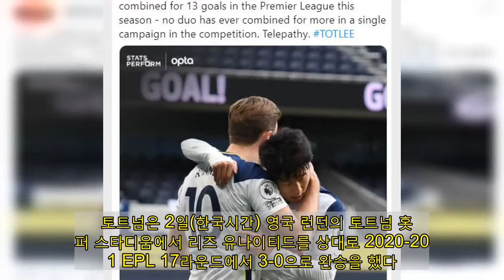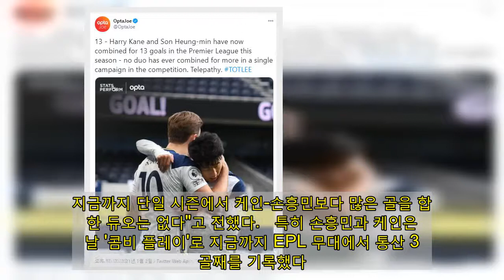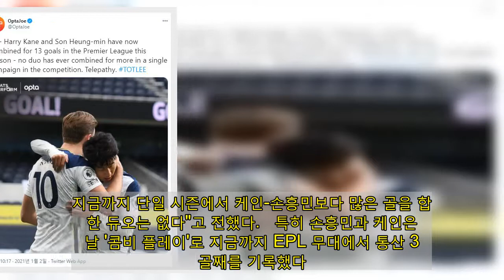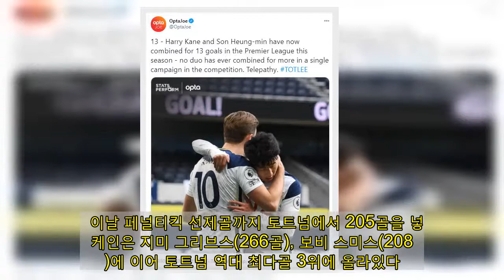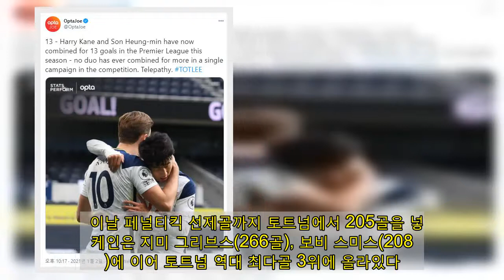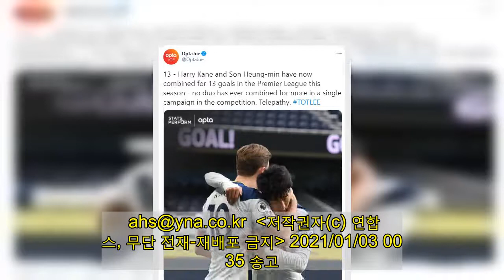손흥민-케인 13골 합작…EPL 사상 최고 콤비로 '우뚝'(종합) | 연합뉴스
(서울=연합뉴스) 안홍석 기자 = 손흥민(29)과 해리 케인(28)이 새해 첫 경기에서 잉글랜드 프로축구 프리미어리그(EPL) 역사상 최고의 콤비로 공인받았다.   손흥민과 케인은 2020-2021시즌 EPL에서 지난해 12월까지 12골을 합작했다.    수비적인 조제 모리뉴 감독의 전술 속에서 토트넘의 공격을 두 선수가 책임지다시피 하며 '역대급' 콤비 플레이를 펼쳐 보였다.  광고    한 선수가 내려와서 공격을 풀어주면, 다른 선수가 이를 골로 마무리 지으며 연일 골 폭풍을 몰아쳤다.   이들의 합작 골 행진은 지난달 14일 크리스털 팰리스전(1-1 무승부)에서 손흥민의 도움으로 케인이 선제골을 넣은 뒤 멈췄다.   그러면서 토트넘도 크리스털 팰리스전부터 2무 2패에 그치며 부진했다.    2020년 마지막 경기인 풀럼과의 정규리그 경기가 신종 코로나바이러스 감염증(코로나19)으로 연기되면서 푹 쉰 손흥민-케인 듀오는 새해 첫 경기부터 다시금 타올랐다.    토트넘은 2일(한국시간) 영국 런던의 토트넘 홋스퍼 스타디움에서 리즈 유나이티드를 상대로 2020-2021 EPL 17라운드에서 3-0으로 완승을 했다.   이날 경기의 최고 하이라이트는 손흥민과 케인의 물오른 '찰떡궁합'이었다.   토트넘이 1-0으로 앞선 전반 43분 케인이 오른쪽에서 침투 패스를 찔러줬고, 손흥민은 상대 수비 2명 사이를 재빠르게 뚫고 빈 곳으로 들어가 골 지역 오른쪽에서 오른발 슈팅으로 마무리해 골망을 흔들었다.   이들의 이번 시즌 13번째 합작 골이었다.    손흥민과 케인은 이로써 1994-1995시즌 블랙번 로버스에서 13골을 함께 만들어낸 앨런 시어러-크리스 서턴과 단일 시즌 최다 골을 합작한 듀오로 어깨를 나란히 했다.   아직 시즌이 절반 지난 상태에서 손-케인 듀오는 시어러-서턴 듀오와 타이기록을 세웠다.    축구 통계전문 사이트 옵타도 트위터 계정을 통해 "케인과 손흥민이 이번 시즌 EPL에서 13골을 합작했다. 지금까지 단일 시즌에서 케인-손흥민보다 많은 골을 합작한 듀오는 없다"고 전했다.   특히 손흥민과 케인은 이날 '콤비 플레이'로 지금까지 EPL 무대에서 통산 33골째를 기록했다.   역대 최다골 합작 기록은 프랭크 램퍼드-디디에 드로그바(첼시)의 36골이다. 손흥민-케인 듀오는 이 부문 역대 2위다.   이미 '월드클래스'로 인정받은 손흥민과 케인이 EPL '올 타임 베스트' 듀오로 공인받기까지 불과 3골만을 남겨뒀다.   전반기 페이스를 후반기에도 살려 나간다면 손흥민과 케인은 후배 공격수들이 범접하기 힘든 '합작 골' 기록을 써내려갈 전망이다.    물론 케인과 손흥민은 '각자' 기록으로도 토트넘의 역대급 공격수들이다.   이날 페널티킥 선제골까지 토트넘에서 205골을 넣은 케인은 지미 그리브스(266골), 보비 스미스(208골)에 이어 토트넘 역대 최다골 3위에 올라있다.   리그 12호골(시즌 15호골)을 작성하며 2015년 8월에 토트넘 입단 이후 253경기 만에 개인 통산 100호골을 달성한 손흥민은 토트넘에서 역대 18번째로 '100골 클럽'에 가입했다.